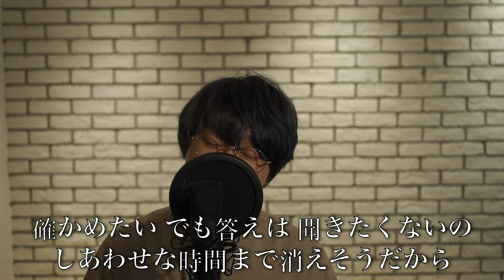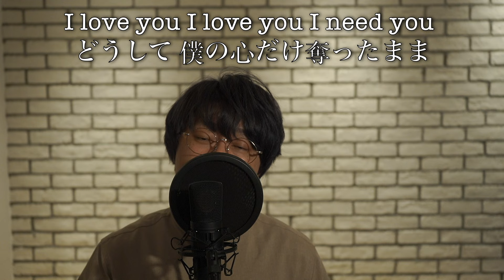I LOVE YOU/クリスハート 【うたってみた】【歌ってみた】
新企画スタート！！
毎月、第3土曜。夜20:00にカバー曲アップ！
1年後にカバーライブ開催！

企画曲目クリス・ハートはさんの「I LOVE YOU 」です🎶
クリス・ハートさんと言えばこの曲が浮かぶほど
有名な1曲ですよね☺️
今回も素敵なバラード、心を込めてカバーさせて頂きました✨

●中里学

  / nakazato_gaku

X (旧Twitter）
  / nakazato_gaku

△Piano
新京麻紀
△撮影協力
Cafetumuri